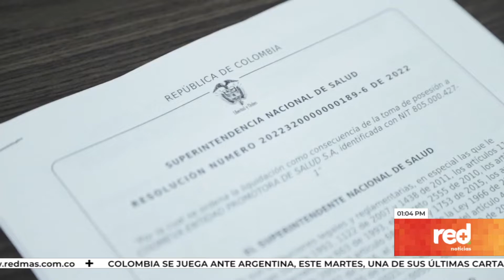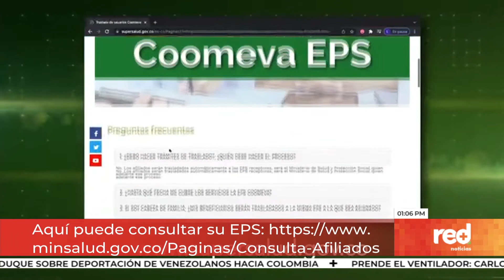Red+ | Usuarios de Coomeva ya fueron reasignados